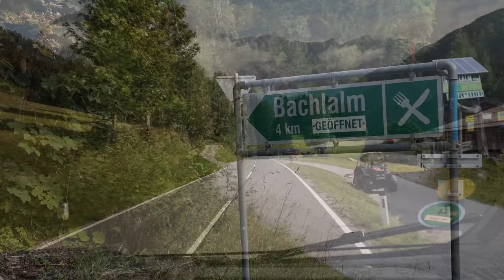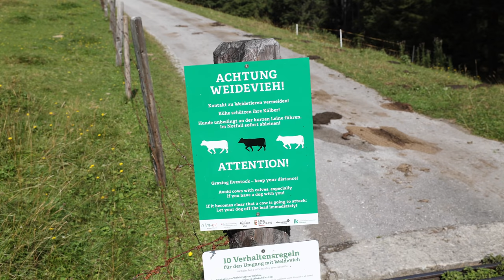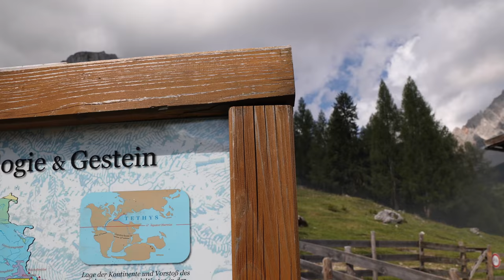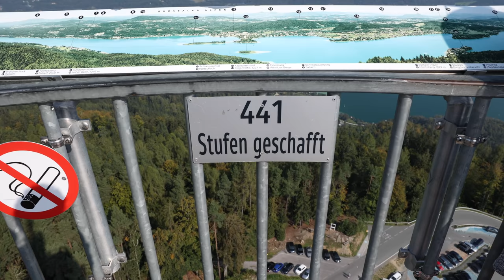Österreich Anreise mit dem Camper • Chiemsee + Wörthersee • Vanlife auf Weltreise | VLOG 514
Mit dem Camper reisen wir nach nach Österreich. Dabei legen wir einen Stopp am Chiemsee ein, erkunden in Filzmoos die Bachelalm, wo wir die süßesten Tieren der Welt entdecken (Murmeltiere) und später am Wörthersee ankommen. Am Wörthersee besteigen wir den Pyramidenkogel und haben eine tolle Zeit zum Start von unserem Vanlife Roadtrip auf Weltreise.
Der weitere Plan? Die "Europa Reise" ab Deutschland soll uns schnell von Österreich nach Slowenien bringen, wir möchten für einige Wochen Slowenien bereisen, danach zurück nach Österreich und Österreich etwas ausgiebiger bereisen!

INFOS / TIPPS:
Hier findest du unsere Campsites / Campingplätze / Stellplätze und Co.:
Ab der Bachlalm abgehend, gibt es auch tolle Wanderwege.

🖥 UNSERE WELTREISE KAMERAS + TECHNIK

🎵 MUSIK & LINKS